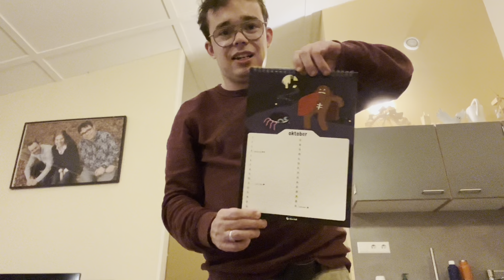Tip hoe je tas of koffer kan in pakken voor meer ruimte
Er is ook een Facebook groep als de big sven vlogger

Hier  Social media van van puk. De adoptie